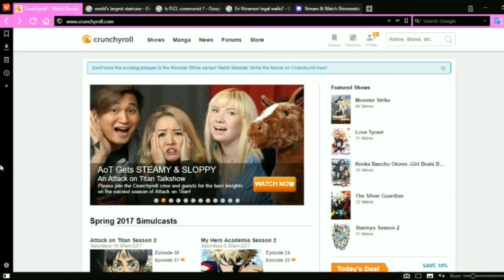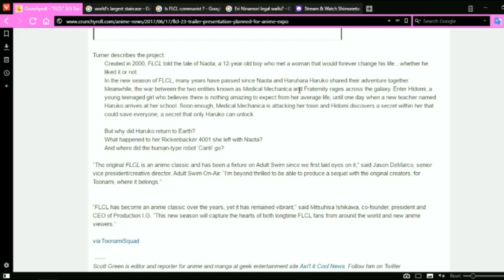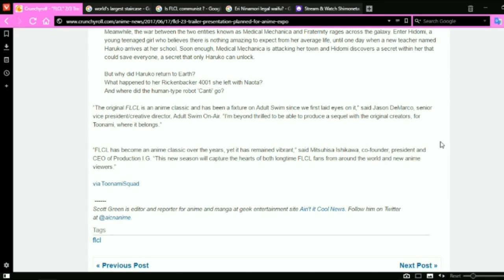"FLCL" 2/3 Trailer Presentation Planned For Anime Expo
WARNING WARNING! Dangerous Levels of Fanboy Autism detected please stand far away from